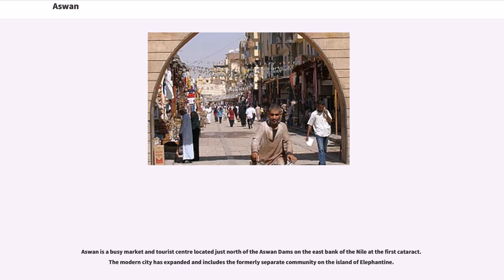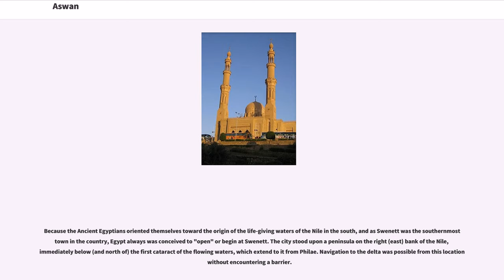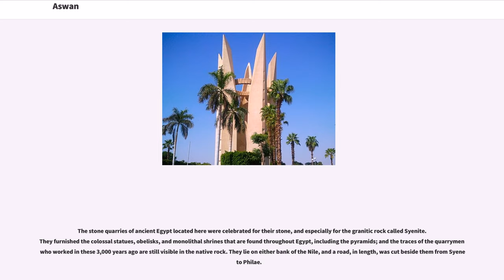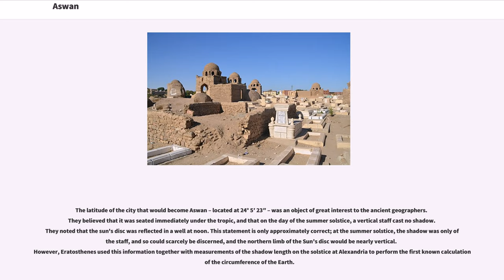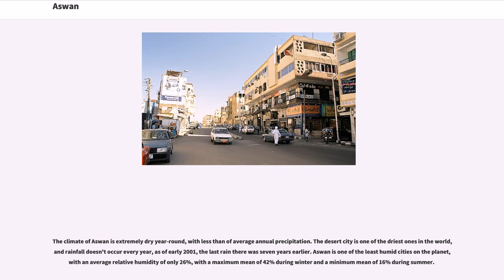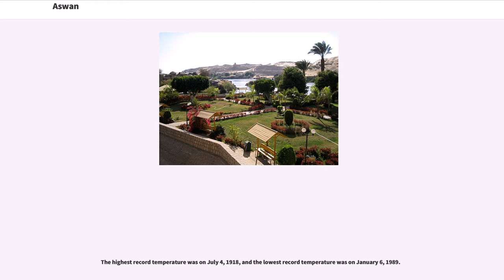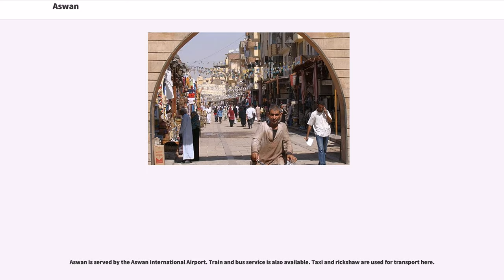Aswan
Governorate capitals in Egypt
Archaeological sites in Egypt
Populated places in Aswan Governorate
Roman sites in Egypt
Tourism in Egypt
UNESCO Creative Cities Network

Aswan (; ) is a city in the south of Egypt, and is the capital of the Aswan Governorate.

Aswan is a busy market and tourist centre located just north of the Aswan Dams on the east bank of the Nile at the first cataract. The modern city has expanded and includes the formerly separate community on the island of Elephantine.

The city is part of the UNESCO Creative Cities Network in the category of craft and folk art.

"Aswan" is pronounced (. Spellings in other languages include ' ; Ancient Egyptian: '; '; '), and it was formerly spelled "Assuan".

Aswan is the ancient city of Swenett, later known as Syene, which in antiquity was the frontier town of Ancient Egypt facing the south. Swenett is supposed to have derived its name from an Egyptian goddess with the same name. This goddess later was identified as Eileithyia by the Greeks and Lucina by the Romans during their occupation of Ancient Egypt because of the similar association of their goddesses with childbirth, and of which the import is "the opener". The ancient name of the city also is said to be derived from the Egyptian symbol for "trade", or "market".

Because the Ancient Egyptians oriented themselves toward the origin of the life-giving waters of the Nile in the south, and as Swenett was the southernmost town in the country, Egypt always was conceived to "open" or begin at Swenett. The city stood upon a peninsula on the right (east) bank of the Nile, immediately below (and north of) the first cataract of the flowing waters, which extend to it from Philae. Navigation to the delta was possible from this location without encountering a barrier.

The stone quarries of ancient Egypt located here were celebrated for their stone, and especially for the gr...